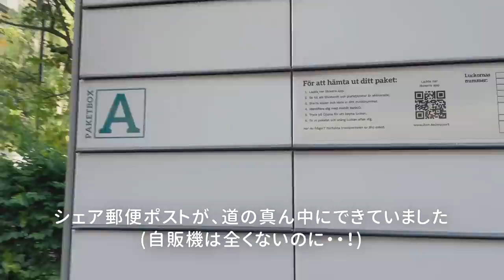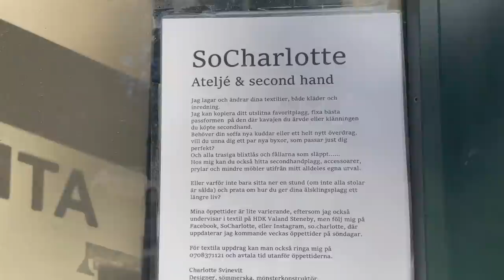北欧さんぽ🌿お洒落なお店が並ぶ、ストックホルムのセーデルマルム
Select subtitles in the video settings :)

🎹 Music
・"TVI TVI TVI" by Lilladag
・"Chocolate shop in Stockholm" by Lilladag

【Lilladag】
ストックホルム在住作曲家による北欧暮らしVLOG
Life Vlog by Stockholm based Japanese composer.